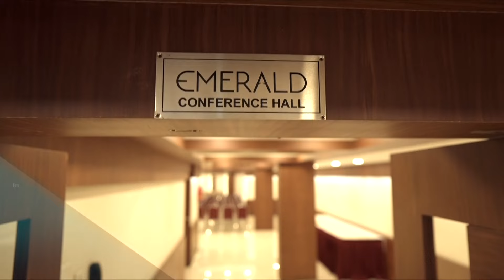മറ്റൊരു മുഖവുമായി മുഖ്യമന്ത്രി.മുഖാമുഖം നാളെ മുതൽ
lPL7UB7XvP5xBXqYlN3yQhI0bAVGvQeYZTG

lPL7UB7XvP5xBXqYlN3yQhI0bAVGvQeYZTG